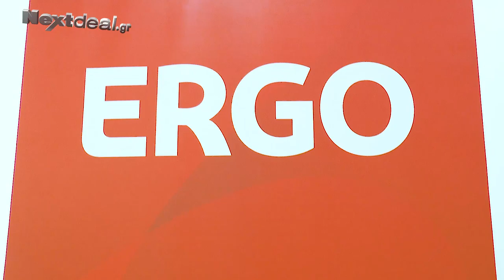Η Ergo Ασφαλιστική, Μέγας Χορηγός του Ημιμαραθωνίου της Αθήνας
Ergo Ασφαλιστική, Μέγας Χορηγός του Ημιμαραθωνίου της Αθήνας για τρίτη συνεχόμενη χρονιά!